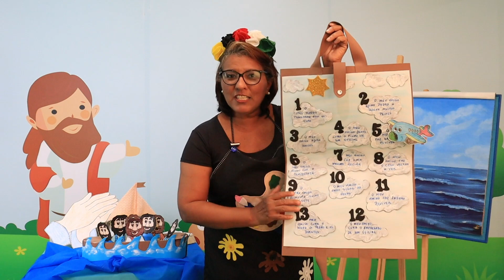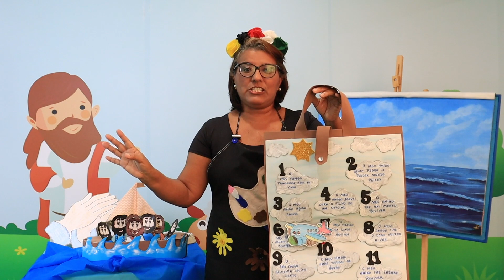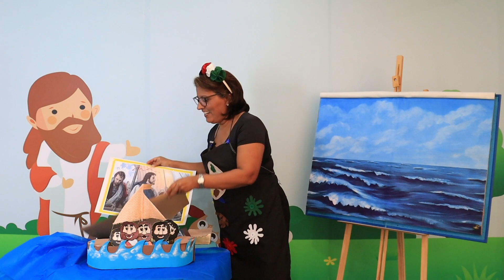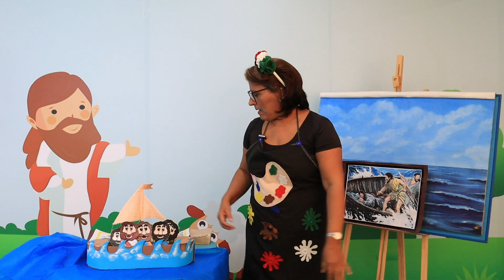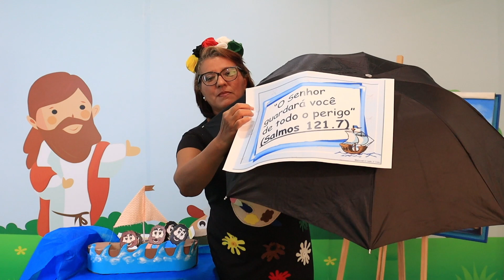IPC Kids | Aula online 04 de outubro - Jesus acalma a tempestade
Ministração: Tia Gê
Animação musical: Soldadinhos de Deus

*ATENÇÃO! ACIONE QUALIDADE HD AO DAR PLAY NO VÍDEO.